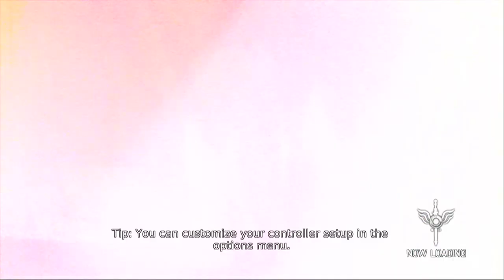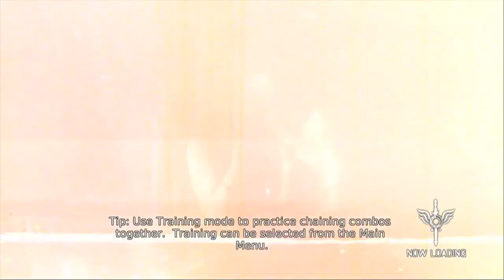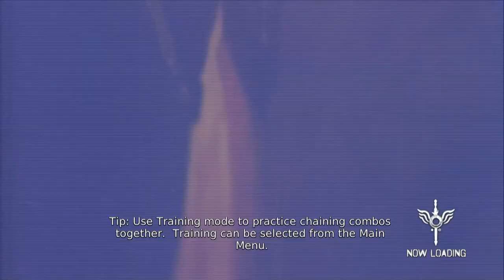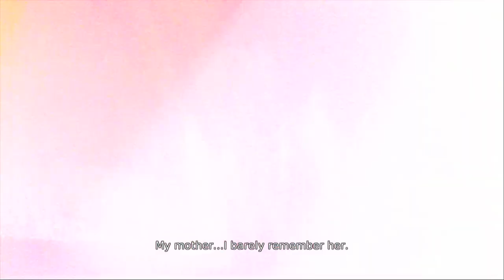Julian Plays! - DMC - #1, Found